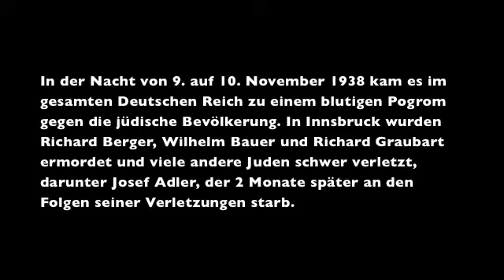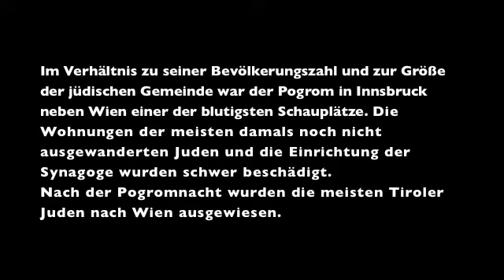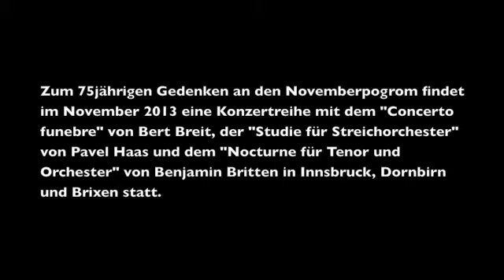Gedenkkonzert Novemberpogrom 1938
Konzert zum 75jährigen Gedenken an denNovemberpogrom 1938 in Innsbruck!

Programm:

1. Concerto funebre für Bratsche und Streichorchester von Bert Breit - den Opfern der Innsbrucker "Kristallnacht" gewidmet
2. Studie für Streichorchester von Pavel Haas
3. Nocturne für Tenor, 7 obligate Instrumente und Streichorchester von Benjamin Britten

Es spielen:

Orchester der Akademie St. Blasius
Dirigent: Karlheinz Siessl
Solisten: Andreas Ticozzi, Bratsche
Brenden Gunnell, Tenor

Termine:

Freitag, 8. November 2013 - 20:00 Uhr - Freinademetzkriche Milland, Brixen (I)
Sonntag, 10. November 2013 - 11:00 Uhr - ORF Studio Dornbirn (A)
Sonntag, 10. November 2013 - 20:00 Uhr - Vierundeinzig, Innsbruck (A)